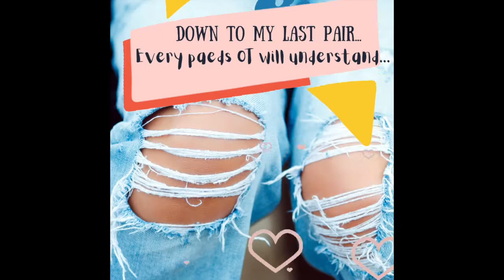A day in the life of an Occupational Therapist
Celebrating South African Occupational Therapy Week.